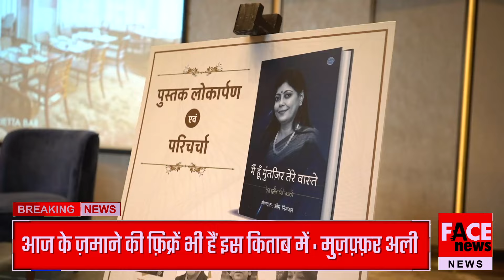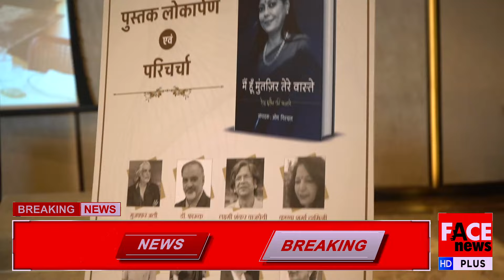RENU HUSSAINका ग़ज़ल संग्रह हैं ‘मैं हूँ मुंतज़िर तेरे वास्ते’ | Special Report | Face News 2024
Group: Face Group
Channel: FACE NEWS
Show: Special Report
Journalist: MEENU THAKUR
D.O.P.: BILAL ANSARI
Camera Team: Mohd Faiz

साहित्य के दिग्गजों ने रिलीज़ किया ‘मैं हूँ मुंतज़िर तेरे वास्ते’
रेणु हुसैन का ग़ज़ल संग्रह हैं  ‘मैं हूँ मुंतज़िर तेरे वास्ते’
आज के ज़माने की फ़िक्रें भी हैं इस किताब में : मुज़फ़्फ़र अली